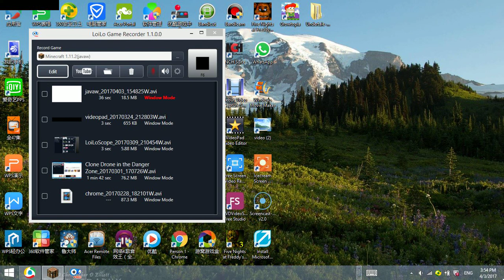Minecraft survival evolution(ep2)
just note that next episode i will start a new world!!